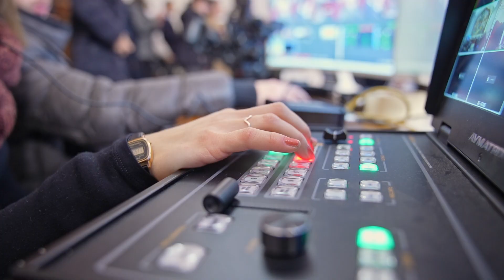Backstage - avvocatura di stato ( Il nuovo codice degli appalti )